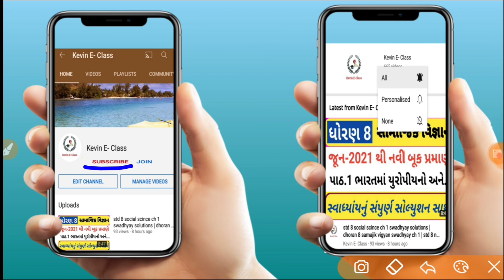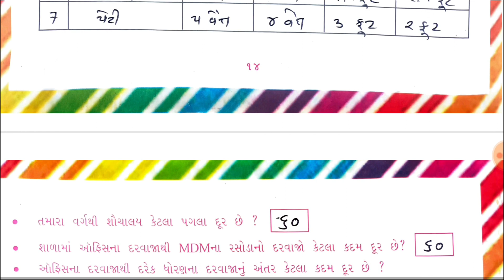Dhoran 4 project pravruti book 3 solution,std 4 project pravruti 3 chalo mapiye,ધોરણ 4 પ્રવૃત્તિ 3